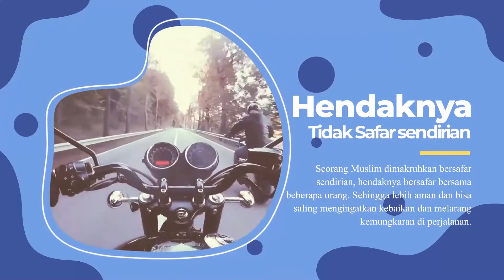Tips perjalanan penuh Berkah dan Kebaikan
Sahabat, bepergian dalam bahasa arab disebut dengan safar. Islam menganjurkan kepada kita sebagai seorang muslim untuk bepergian karena hal-hal yang bermanfaat yang membawa kebaikan untuk diri sendiri dan orang lain, seperti silaturahmi dengan kerabat keluarga, menuntut ilmu dan hal-hal kebaikan lainnya.
Travel tips full of Blessings and Kindness
Friends, traveling in Arabic is called Safar. Islam advises us as Muslims to travel because of beneficial things that bring goodness to oneself and others, such as friendship with family relatives, studying and other good things.